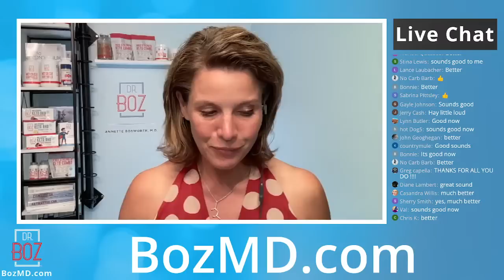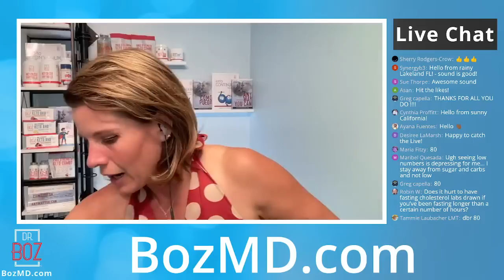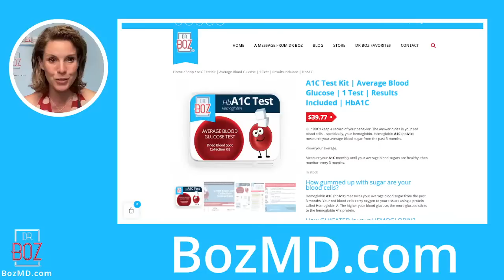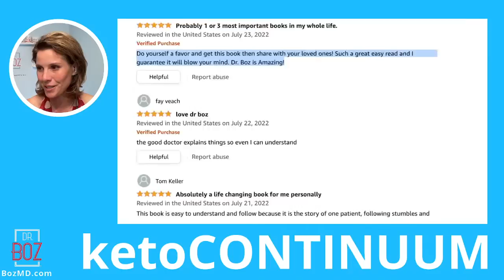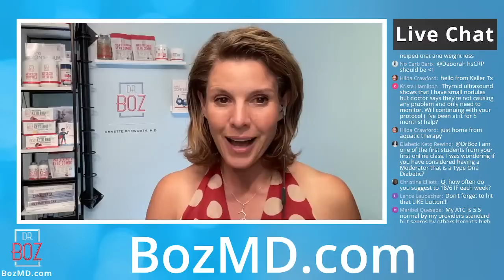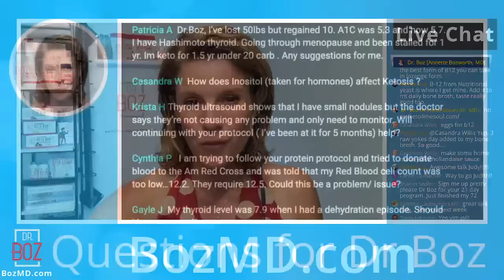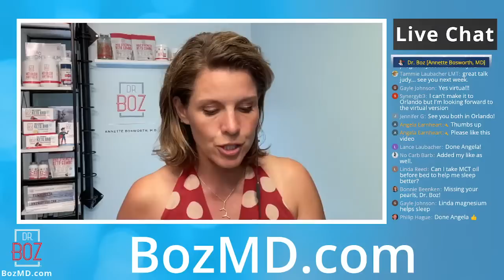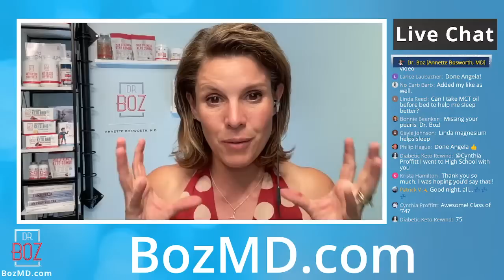What Does Dr Have to Say?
0:00 Intro and announcements
3:07 Pre BHB  Dr Boz ratio
7:00 Keto support group
8:05 Keto Orlando Summit discount code
10:00 Bozmd.com and 📖 reviews
16:17 Guest Speaker - Judith Kohlheim and her keto journey
29:00 Is ketosis safe during pregnancy
35:14 Fasting, no thyroid, and pregnancy
45:46 Vitamins for pregnancy
59:00 Q&A

Tonight's guest - Judith Kohlheim, is the founder and creator of Keto 4 The Soul on all social media platforms and co-host of the Keto Orlando Summit.
Thanks for checking out the Dr Boz Channel. See LINKS below for resources & recommendations.